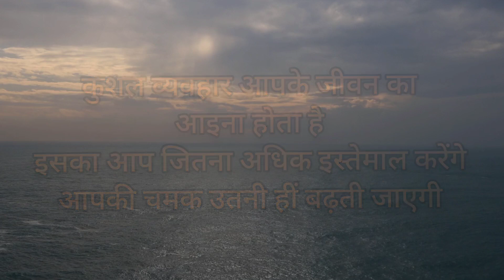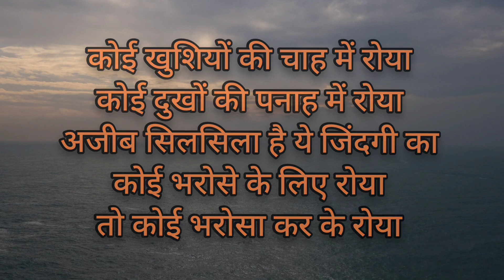जहाँ से अपने ना दिखेंवो ऊंचाई किस काम की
मैं अपने विडियो में इन चीजों का इस्तेमाल करता हूं👇

Boya Mic

Filter for Mic

Tripod for Mic & Filter

👉आप हमारे टेलीग्राम लिंक से भी जुड़ सकते हैं जहां बेहतरीन ऑनलाइन डील्स का फायदा आपको मिलता रहेगा:-